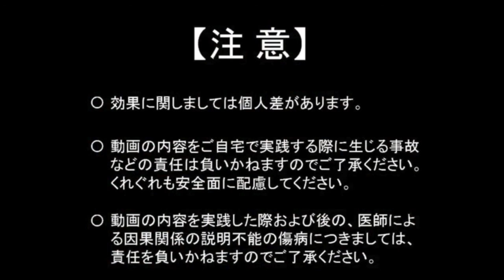自宅でできる！脳出血後遺症片麻痺リハビリ！引っ掛からず軽く振り出すコツ